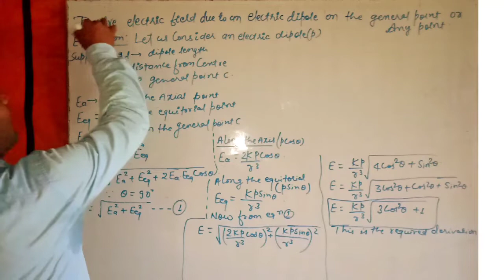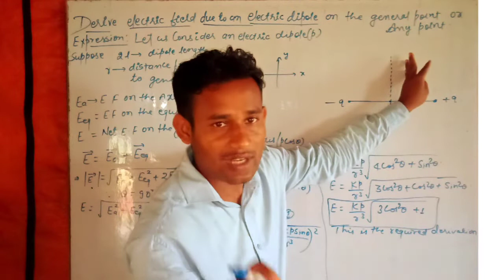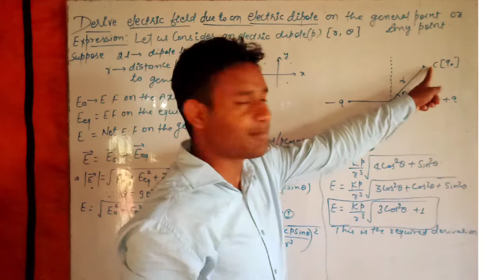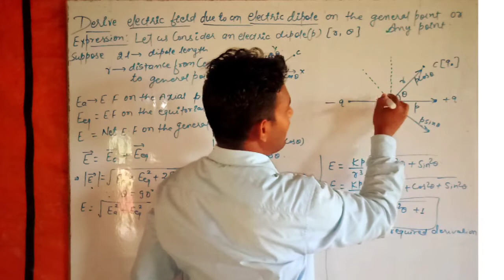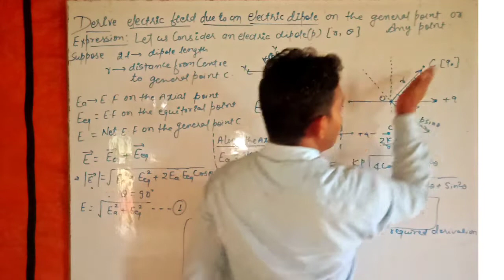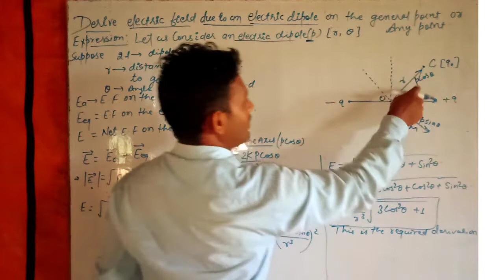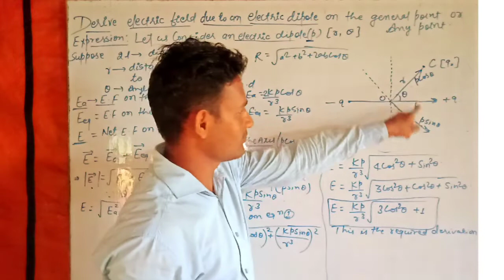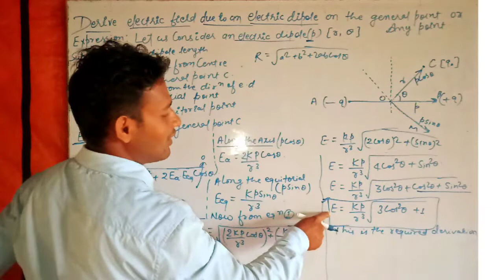Lec11||ELECTROSTATICS||DileepSir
Derivation of electric field due to an electric dipole on general point or Any point.